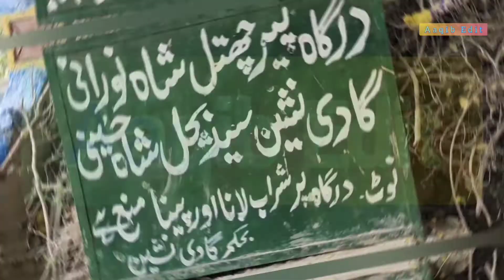Chatal Shah Norani Documentary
Balochistan Beauty